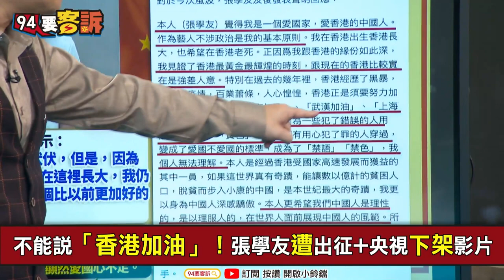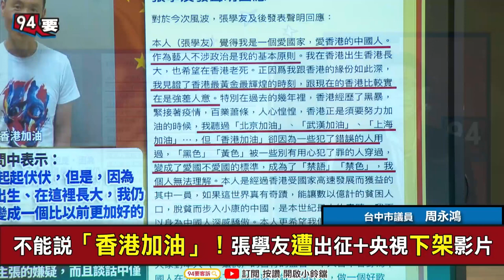【@94politics】可以「北京加油」「上海加油」！張學友喊「香港加油」遭批！周永鴻：歌神挑明香港退步！倪匡生前早已示警│政常發揮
【94要客訴】可以「北京加油」「上海加油」！張學友喊「香港加油」遭批！周永鴻：歌神挑明香港退步！倪匡生前早已示警

主持人 鍾年晃｜台中市議員 周永鴻｜台北韜略策進協會副理市長 張宇韶

不能說「香港加油」！張學友遭出征+央視下架影片
《人間道》暗喻六四！歌神金曲也被中國封殺！
從不相信一國兩制！倪匡：共產黨本質不會變
替香港悲觀！倪匡：共產黨管的地方沒希望

友邦連結區
◎ 訂閱【三立新聞網】最新影片搶先看